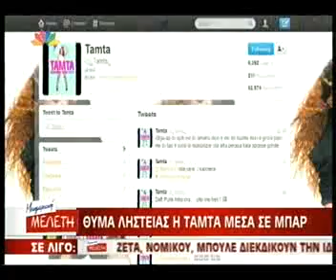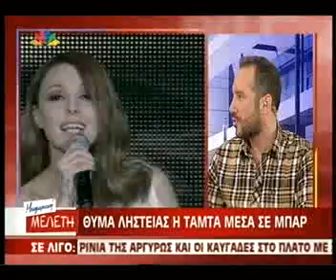Gossip tv gr Ληστεία Τάμτα